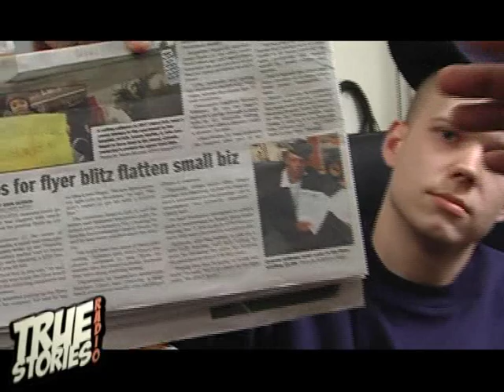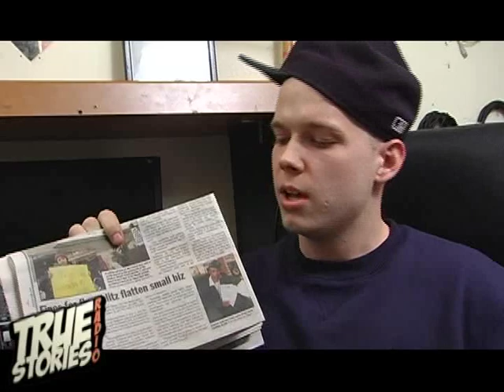TRUE STORIES RADIO PRESENTS A GOOD DEED